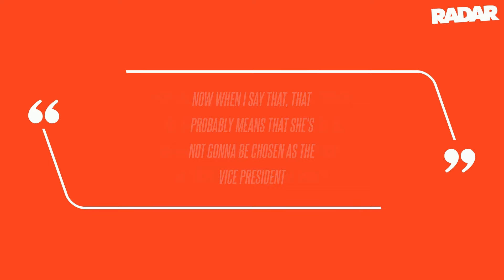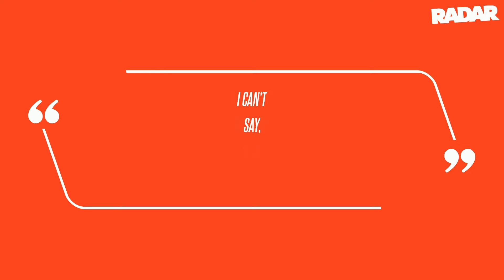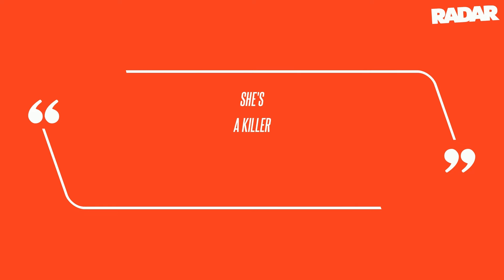Donald Trump Rules Out Nikki Haley as 2024 Running Mate, Calling Her Someone Who 'Puts America Last'